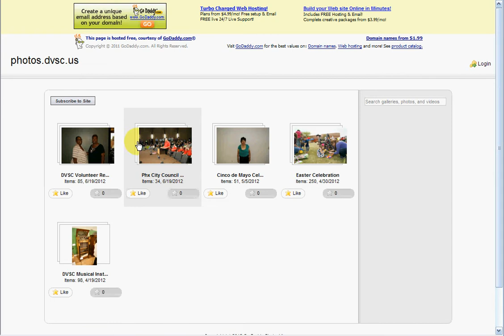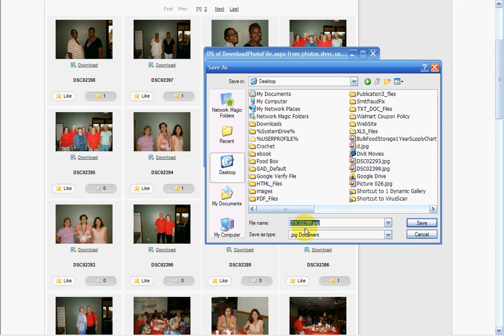DVSC Photo Album Tutorial